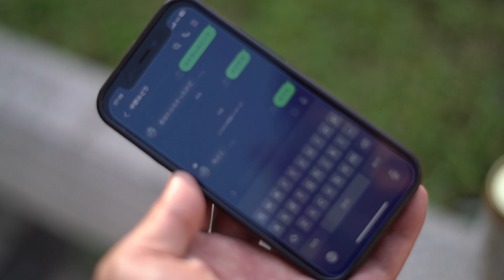下関市ひこっとらんどマリンビーチと逆再生にハマる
夕方だと暑すぎなくて人も少ないしいいですね。

オレの写真集

使用しているカメラ、α7c
RX100
α5100
アクションカメラ、osmo action

※削除依頼やココはマズイんじゃないかってシーンがあれば速やかに対応しますのでご連絡ください。
  お仕事やコラボの依頼もお願いします。

過去の作品（写真）が欲しい人はこちらからダウンロード！